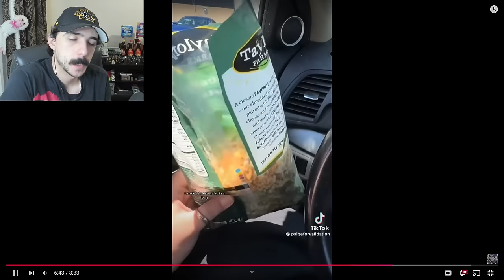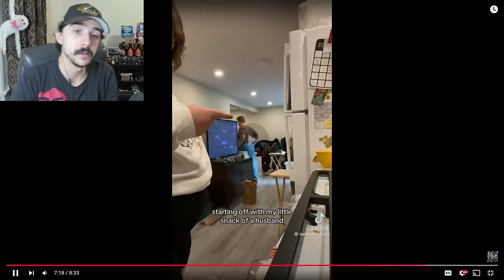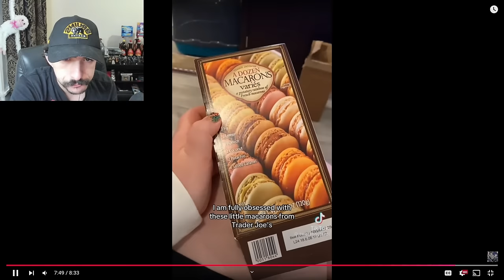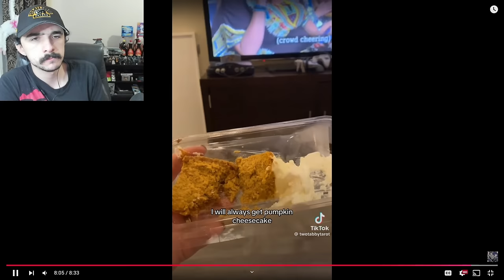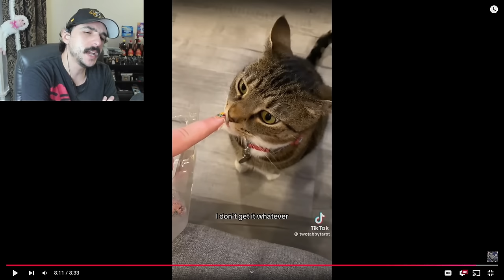She's Eating Donuts For Breakfast! | What I Eat In A Day As A Fat Person Part 110